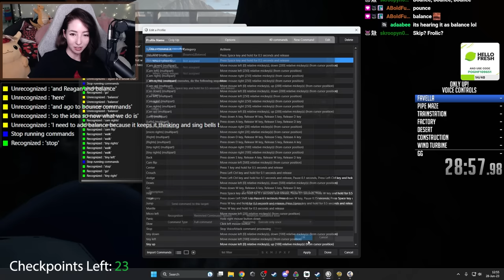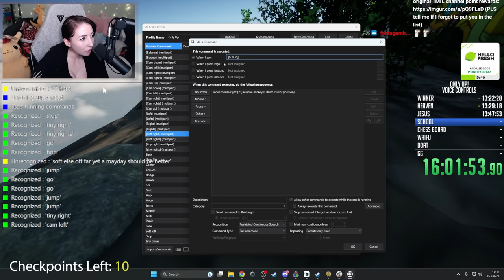I beat Only Up using only my VOICE